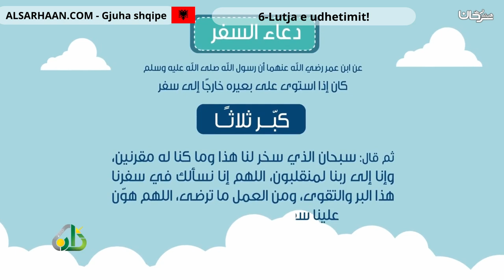6 Lutja e udhetimit!